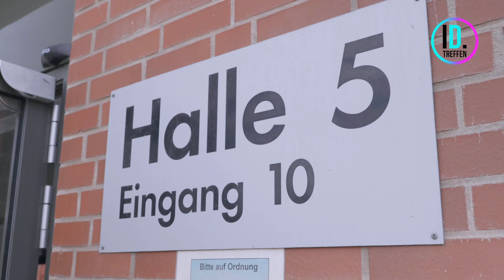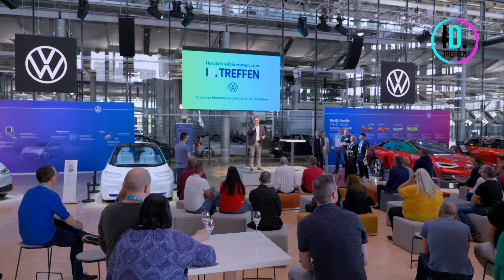VW ID. TREFFEN WarmUp Zwickau & Dresden Produktion Besichtigung After-Movie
Um die Wartezeit auf das grosse ID. TREFFEN in Ascona / Locarno zu verkürzen fand auch in Deutschland ein WarmUp Event statt.

Wir besuchten die 2 Geburtsstätten der Volkswagen ID. Produkt Familie in Zwickau und Dresden.

Wir durften das Werk Zwickau besichtigen und und in der Kantine des Werkes verpflegen, dann ging es in Konvoi über die Autobahn nach Dresden zur Gläsernen Manufaktur. Dort gab es interessante Vorträge und Diskussionen eine weitere Besichtigung der Manufaktur, Gemeinsames Essen Musikalische Unterhaltung uvm.

Die ID. Community wächst und ist meiner Meinung nach die coolste Community ever. :-)